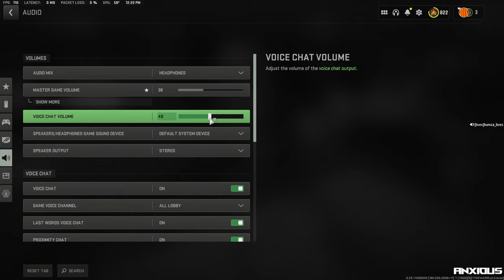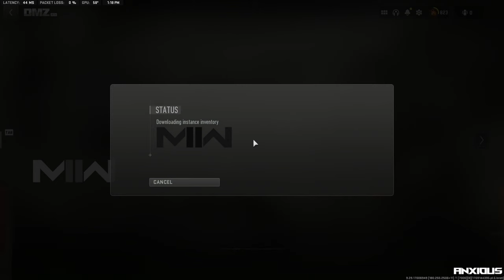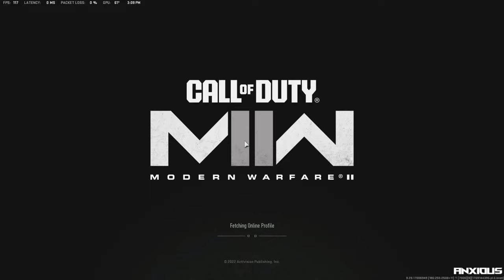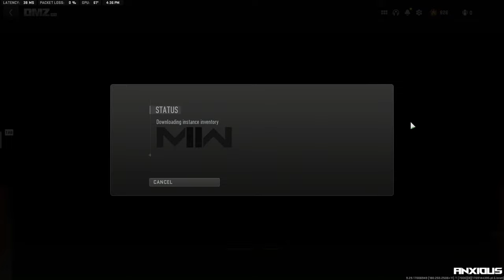Taco Party In DMZ!!! @LuiGio35 Viewer games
Today we Play Games With Viewers With @LuiGio35